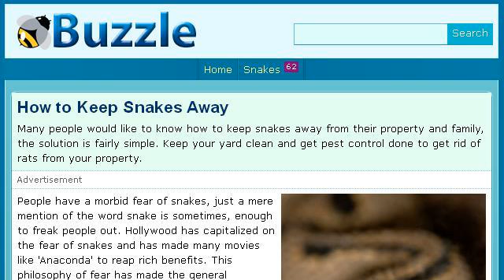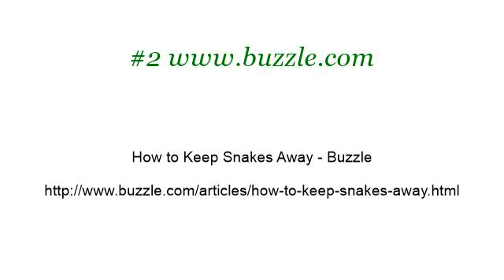How-To Hold A Wild Garter Snake